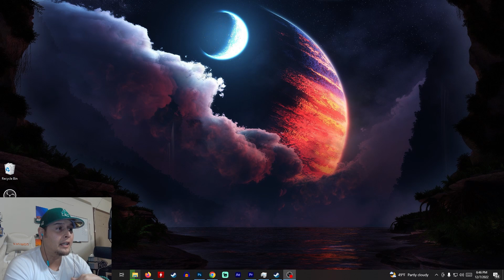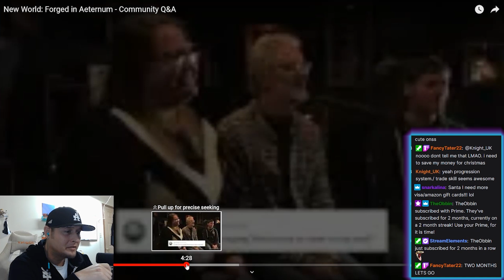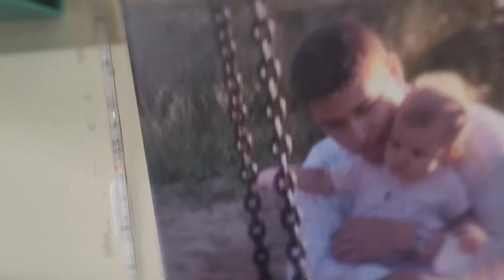sl3nder's Reaction to Dec Q&A With New World Devs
Here was my live reaction to the dev Q&A to the Dev update that was made a couple days ago

Where I Get My Wallpapers
slender Discord
Timestamps:
0:00-Intro
1:05-What a joke of a roadmap
6:21-What about daggers?
11:01-Nothing about mounts?
13:45 When are you merging Fresh Start Servers?
14:45-With the upcoming transmog, will we be able to dye skins?
15:02-Limiting mutations to 4
17:07-No insight to September in roadmap?
17:49-Dropping seasons to focus on game
21:46-Will Reforged to Aeturnum replace dev updates?
23:30-No new map for OPR?
27::20-eND
sl3nder's gear

 My Microphone (Shure SM7B XLR MIC)

 My Preamp For XLR Microphone  (M-Audio Air 192|4)